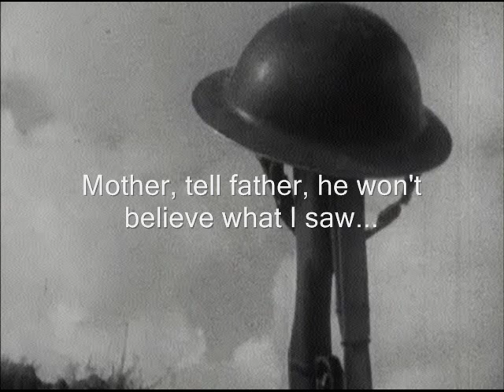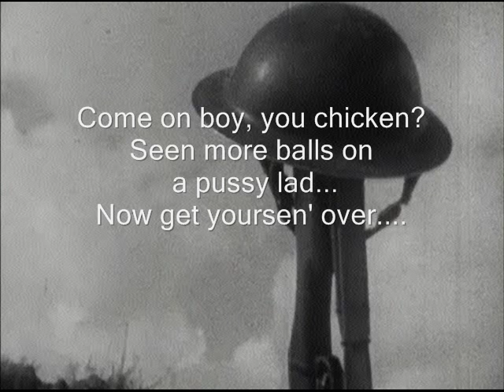Mother Letter to An Unkown Soldier 1418now.0rg.uk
Jonathan Taylor is an award-winning British singer/songwriter. He is a multi-genre writer who releases all of his new titles in both paperback and eBook. Countless audio albums co-exist alongside his literary works. He lives in North-central Bulgaria, is Vegan, has SpLD, and is an ordained minister of the Universal Life Church. He is an LGBTQ+ advocate and ally. He is married to the Scottish photographer, Nicola Miller. 'Anthology' is an 'all in one place' purchase of Jonathan's literary and musical works made available on an 8Gb flash drive. Jonathan is a graduate of Youth & Community Studies from Bradford & Ilkley Community College (Bradford University) and teaching (P.G.C.E - Huddersfield University). He specialises (Leeds Beckett University) in Mentoring and adult education. His favourite film would probably be 'Inglorious B*stards' and of books - 'Animal Farm.'